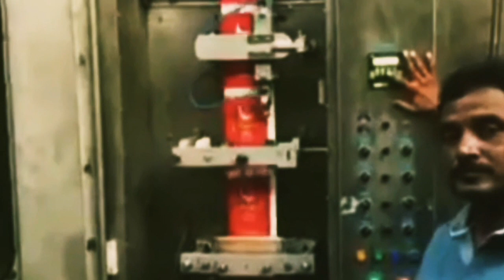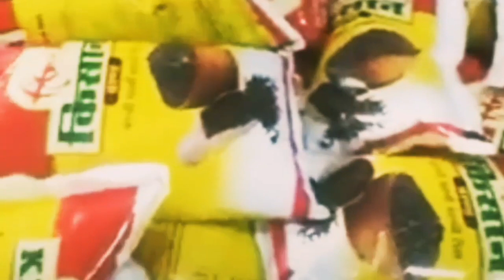low price mustard oil wholesale market in Kolkata barabazar || mustard oil manufacturing business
A)mustard oil wholesale market in Kolkata burrabazar poster market.low price wholesale mustard oil market in Kolkata.mustard oil wholesale market.
mustard oil wholesale market..mustard oil wholesale market.low price mustard oil.mustard oil wholesale market.mustard oil wholesale market.
B)mustard oil manufacturing business idea..
manufacturing business idea.Sarso Tel manufacturing plant.mustard oil manufacturing business.
C)Sarso Tel ka wholesale business kaise karenSarso Tel ka wholesale business Kaise start karen.mustard oil wholesale business.mustard oil wholesale business ideas. business g
D)mustard oil wholesale market in Kolkata..
wholesale Sarso Tel ka market.Sarso Tel ka wholesale market.Kolkata sources market.
mustard oil wholesale market in Delhi.mustard oil wholesale market in Mumbai.mustard oil wholesale market in Odisha.mustard oil wholesale market in Assam.mustard oil wholesale market in Kolkata barabazar.
mustard oil market price today
today mastar Royal wholesale price...businessg

1.Sarso Tel ka wholesale market Kolkata.
wholesale Sarso Tel ka market in Bihar.
 Fortune refined oil market price.Fortune mustard oil wholesale price.Fortune soyabean oil wholesale price.Dhara mustard oil wholesale price..Kachi Ghani mustard oil wholesale market price.
2)Marshal Royal ka business Kaise start karen.Sarso Tel ka business Kaise start karen. businessg
mustard oil manufacturing business starting how much invest
.mustard oil packet sealing machine pouch sealing machine mustard oil.
man Sherawali ka 15 tarikh ka teen raw material kahan se Milta Hai.mustard oil ka 15 Dwarka 3 Khali 3 kahan se raw materials Milta Hai.